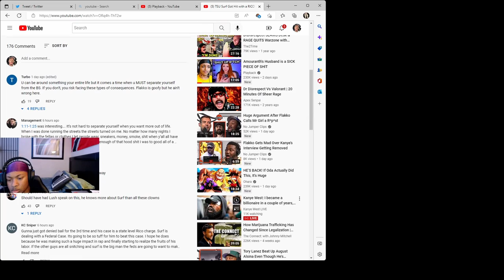TSU SURF RICO CHARGERS *REACTION*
FREE TSU SURF S/O TO JERSEY!
PLEASE WATCH TILL END HELP THE CHANNEL GROW AND ENJOY!